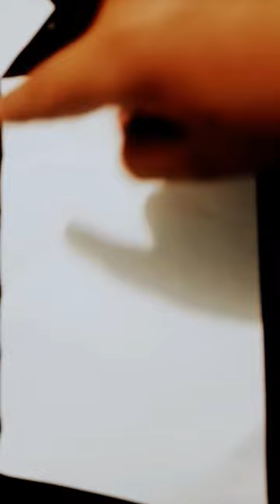asiendo un dragón de papel#manuelito dragon de papel.